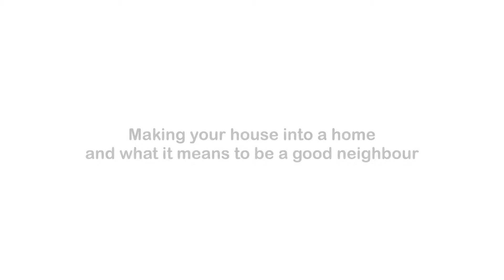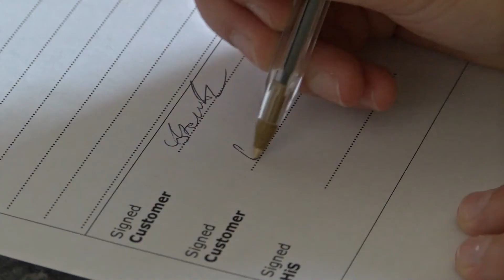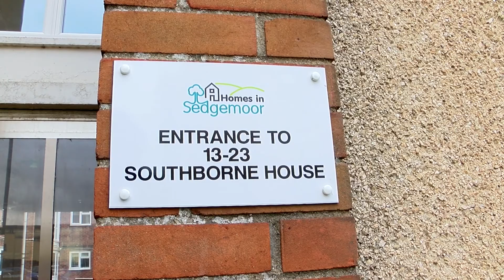Making Your House Into a Home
This is an informative video highlighting Homes in Sedgemoor's responsibilities and the responsibilities of our tenants.